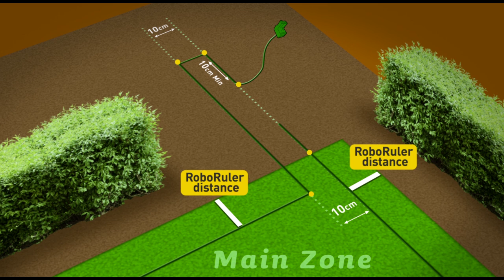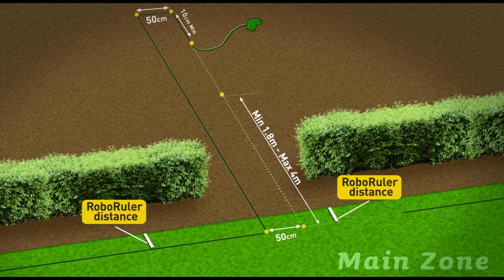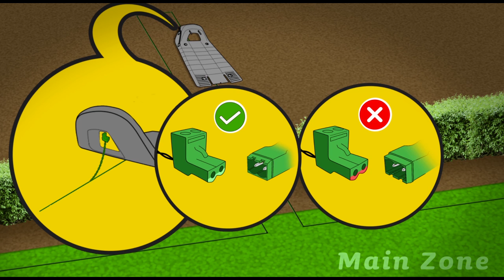Robomow - How to: Install an External Base Station RC/MC Models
Robomow is the world's leading robotic mower manufacturer.
Founded in 1995 the company has over 20 years of experience in the home robotics industry.

It is strong, with its tough and sharp steel blades, Robomow easily handles even the first cut of the season when the grass is high. It also mulches branches and cones.
It is fast, Equipped with wide mowing blades, Robomow completes mowing your lawn much faster, leaving you much more free time on the lawn to enjoy.
Edging, with its unique Edge Mode and blades that cut beyond the wheels, Robomow trims the lawn edges, so you don't have to do it manually.